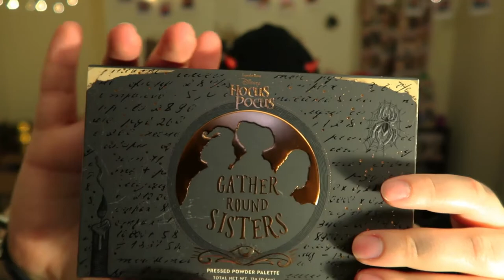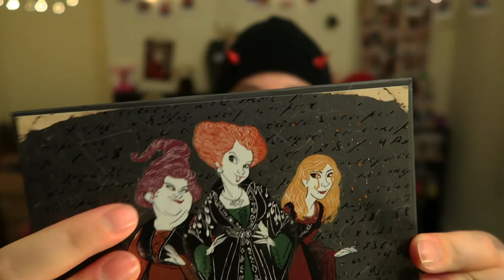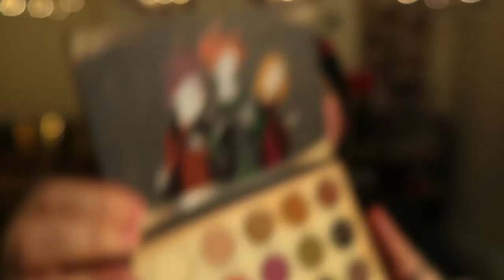Hocus Pocus Colourpop Make-up Collection Unboxing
Hello you beautiful creatures! How the devil are you? I hope your all well? I'm Thrilled to bring you my first make up unboxing! I'm not amazing at make up unboxings yet so please be kind :) I know that this is one that sold out instantly so I was super happy when they brought out another wave! I really hope you enjoy this unboxing, I really enjoyed unboxing it! I'm really excited to try this palette out and I'm sure ill be using it in future get ready with me videos!

Here are all the links you'll need to reach The Deadly Nightshade & Lucid Butterfly Creations.

We are at 128 subscribers now and I honestly can't believe it! Thank you so much for your love and continued support! Remember at 200 I'll be doing a give away of my Loucifer hats! Lets keep going!

I hope you've had a good day! If not that's okay, Remember. Tomorrows a new day!

Loucifer

xxxxxx

Note!